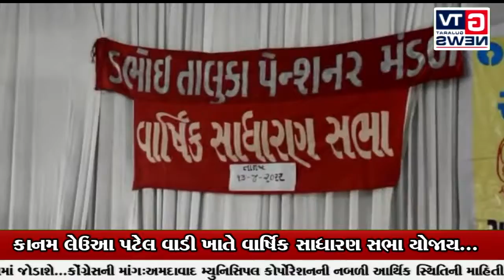ડભોઇ:- કાનમ લેઉઆ પટેલ વાડી ખાતે વાર્ષિક સાધારણ સભા યોજાય...|| GTV_GUJARAT_NEWS